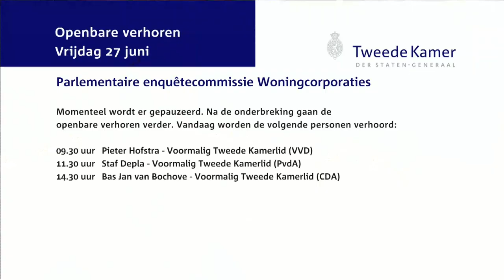Parlementaire enquêtecommissie Woningcorporaties -- Openbaar verhoor dag 14 - Staf Depla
Staf Depla (Voormalig Tweede Kamerlid PvdA)